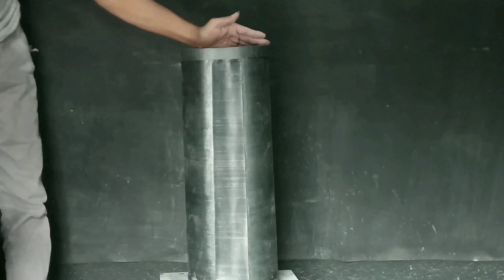How to Make Your Home Garden Beautiful? Amazing Cement Waterfall Fountain Idea